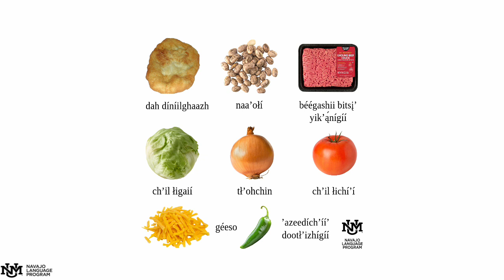Indian Taco Ingredients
Indian Taco Ingredients in Diné Bizaad.